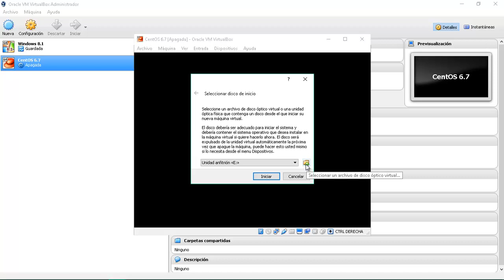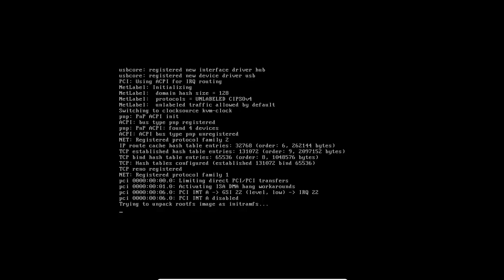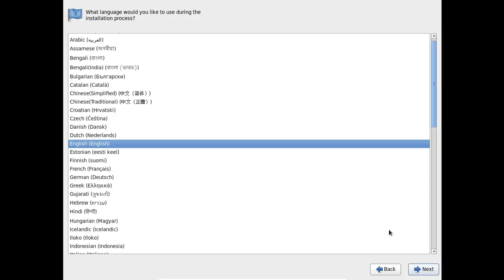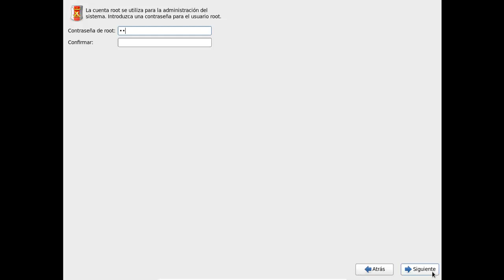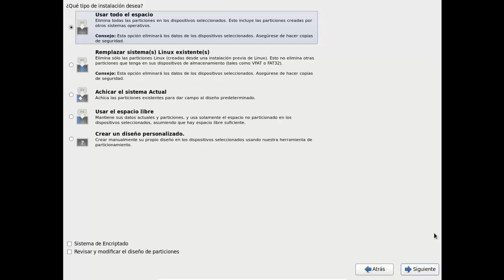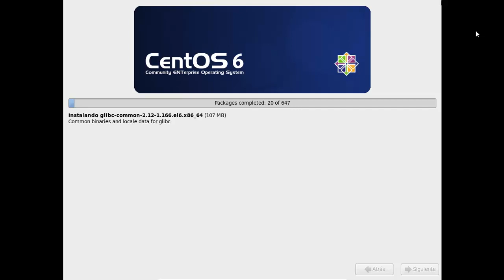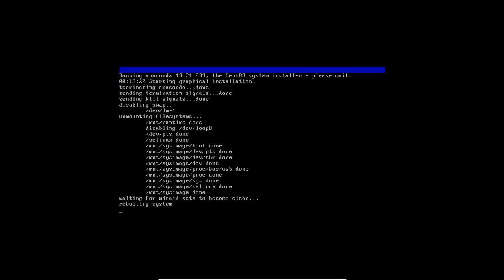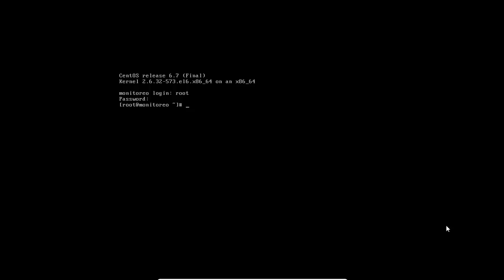Instalar CentOS 6.7 Paso a paso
En ésta ocasión mostramos paso a paso como instalar el sistema Operativo CentOS 6.7 en una máquina virtual.